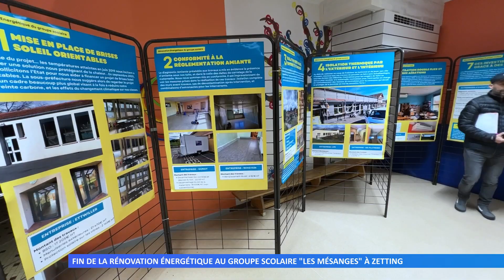Fin de la rénovation énergétique au groupe scolaire “Les Mésanges” à Zetting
Une aventure qui a duré deux longues années. Le chantier aura coûté plus de 230000 euros hors taxe.